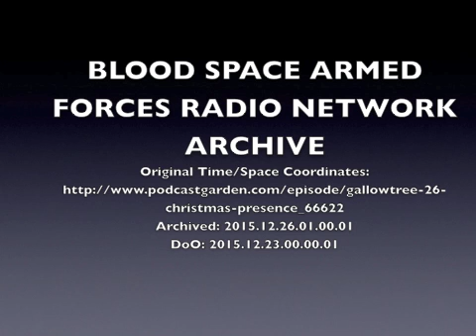GT - S02E06 - Christmas Presence